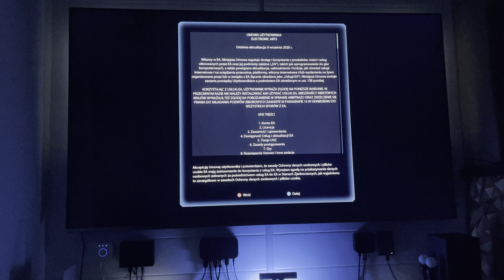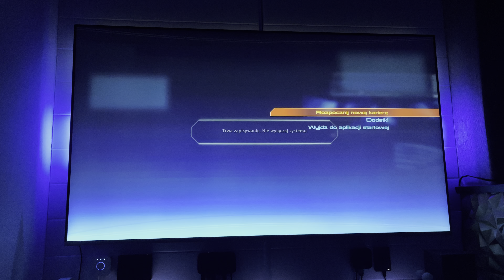Mass Effect is Back